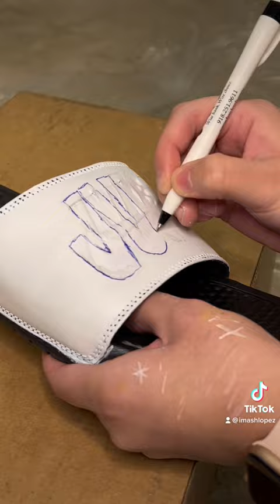🧃🌎 custom customshoes shoes nike slides juicewrld juice wrld #999